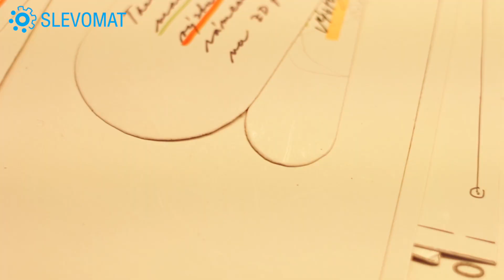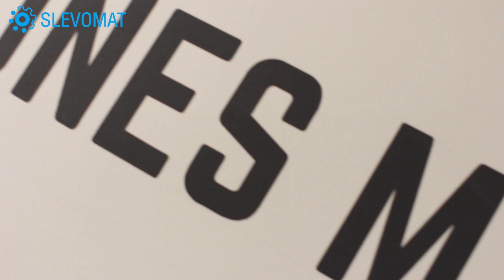Představujeme: Brašnářství Tlustý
Kvalitní italská kůže, špičkové komponenty a kování a hlavně poctivá ruční práce. Seznamte se s výrobky z Brašnářství Tlustý, na které dostante doživotní záruku!